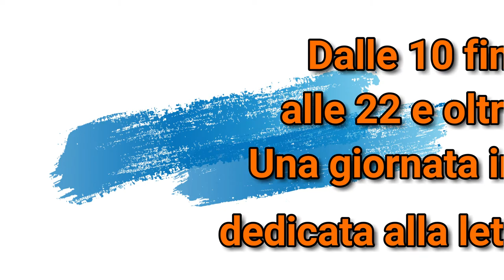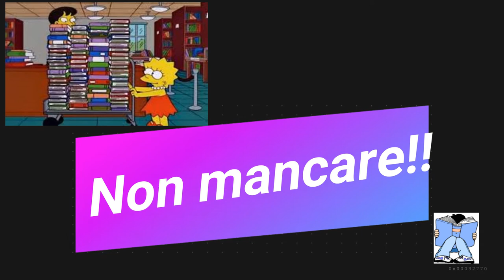Giornata Mondiale del Libro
A Senigallia, dalle 10 alle 22, maratona non stop di lettura.